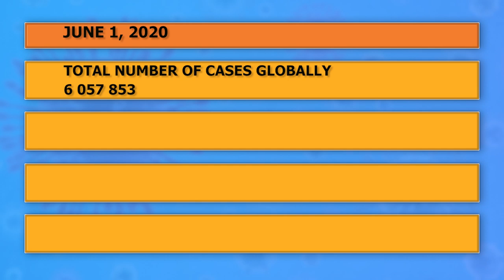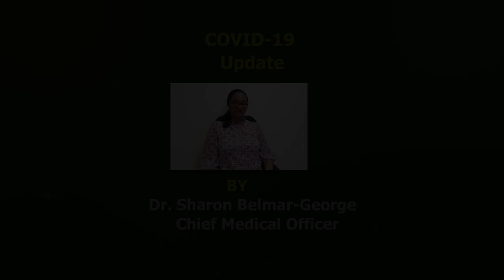Saint Lucia opens borders to regional, international countries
Effective June 4, 2020 Saint Lucia opens its borders to regional and international countries. The policy includes that travelers present a negative COVID-19 test and undergo mandatory quarantine at a government institution.